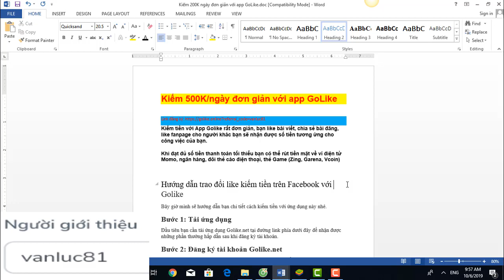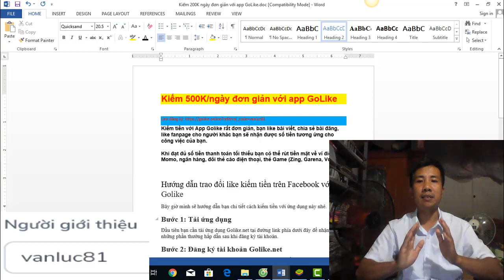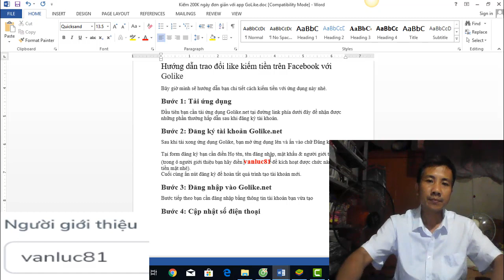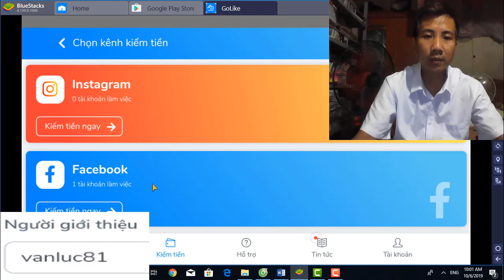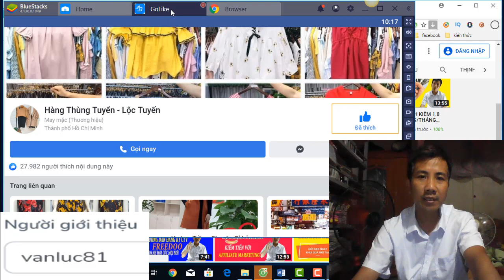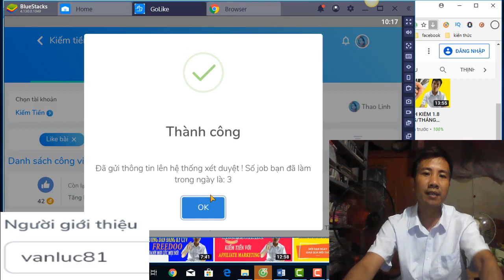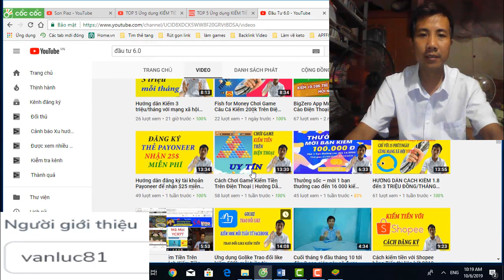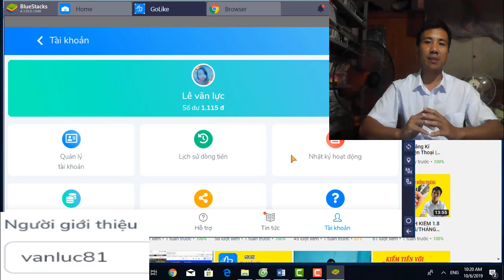Kiếm 500K/ngày đơn giản với app GoLike chi tiết mới nhất